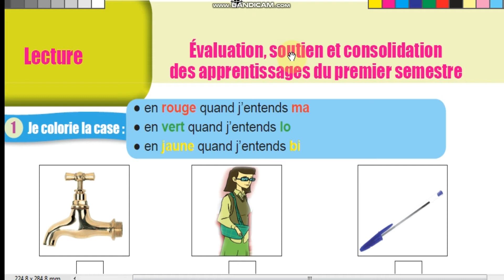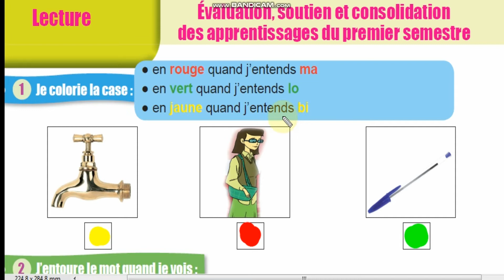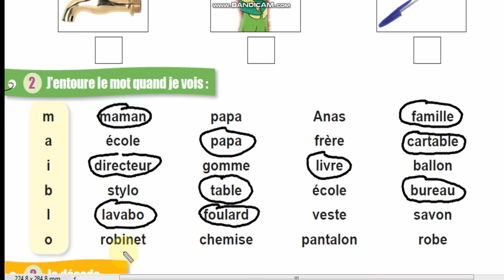Dire, faire et agir, évaluation soutien et consolidation, اللغة الفرنسية،المستوى الأول ابتدائي